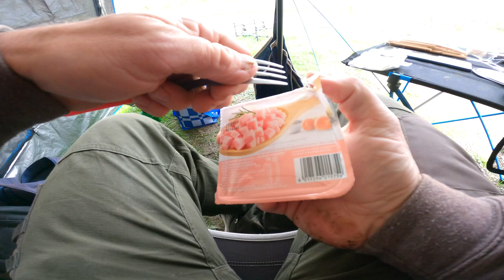RICETTA VELOCE per le CARPE! Feeder Fishing COTTO e PISELLI! Catch & Cooked